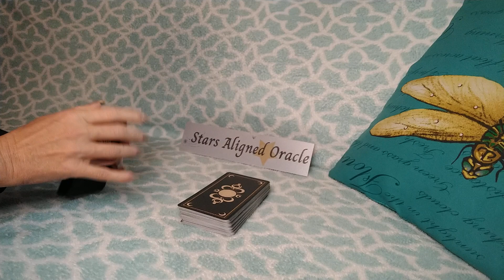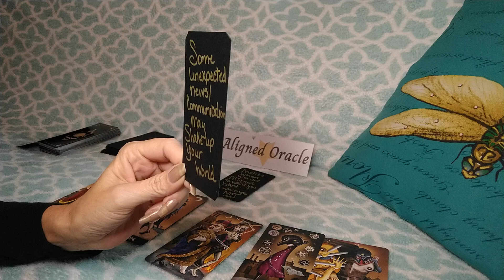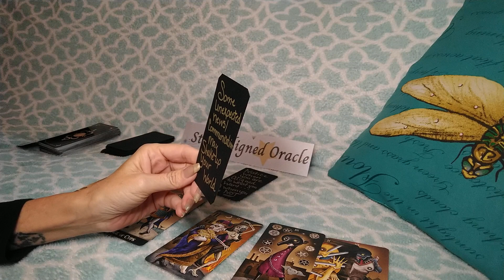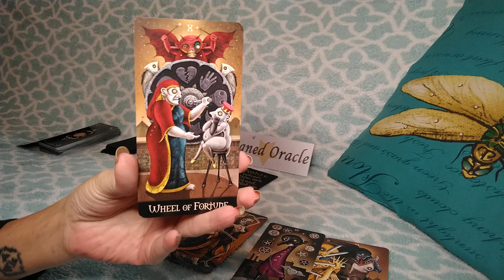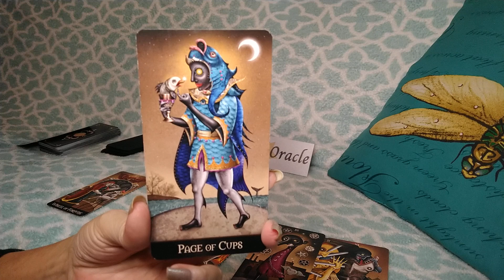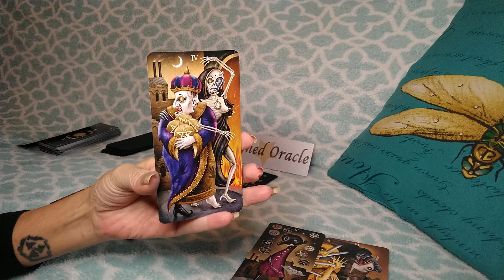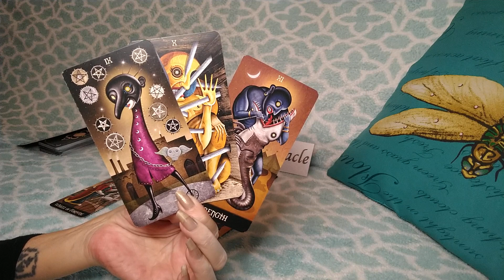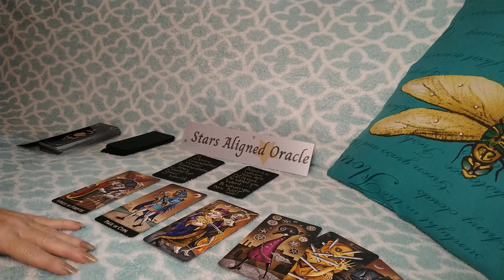The Loss Is NOT A Loss! Deep Message For The Time!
Welcome to Stars Aligned Oracle Channel!!

💥 This is a TIMELESS general reading for ALL ZODIAC/STAR SIGNS. This reading is general in nature and will not resonate with everyone, take what does resonate and leave what doesn't!